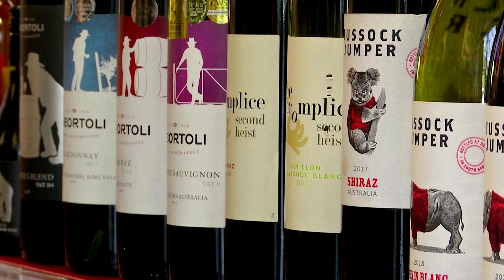Politicians urge people to buy Australian wine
U.S. House Representative Ted Yoho was among a worldwide group of politicians asking people to raise a glass of Australian wine to stand against China.